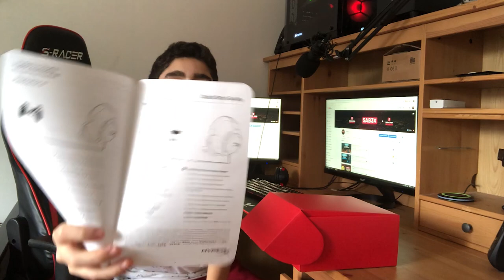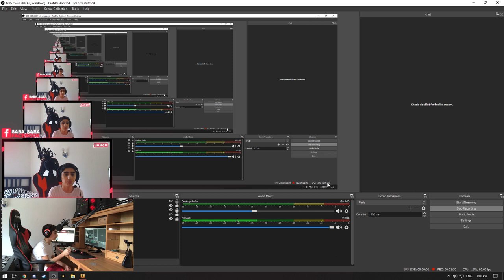HyperX Cloud II Unboxing - ახალი ჰედსეთი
Edit პროგრამა - Adobe Premiere Pro

🔥PC Info
Ryzen 9 3950x 3.8ghz
64GB G.SKILL ram
GTX 1070TI 8GB
ASUS ROG Strix X570-E Motherboard
850 Watt Power Supply